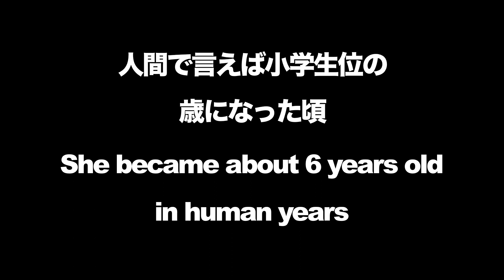Dogs Reaction Funny Beagle Puppy vs Crab In Case First Met